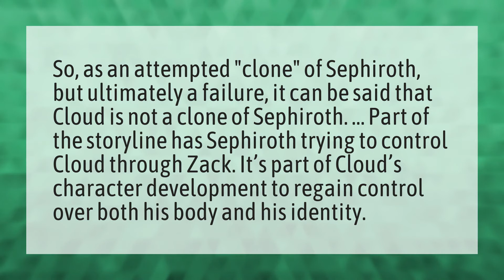Are Cloud and Sephiroth brothers?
Ff7 Remake • Are Cloud and Sephiroth brothers?